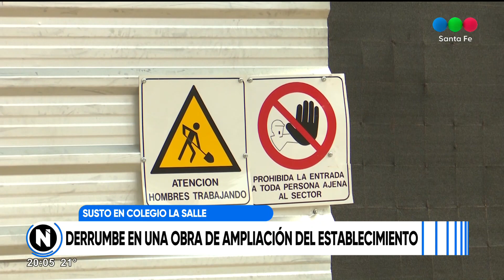Tras el derrumbe de mampostería, suspenden las clases en el Colegio La Salle Jobson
Será mañana y el viernes, con el objetivo de que se realicen las inspecciones correspondientes y el restablecimiento del servicio eléctrico en el sector afectado. El lunes se reanudan las actividades.